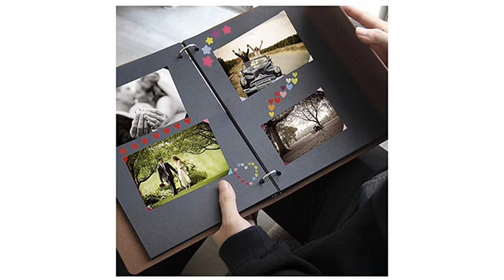50th wedding anniversary Gift ideas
Hello dosto ,